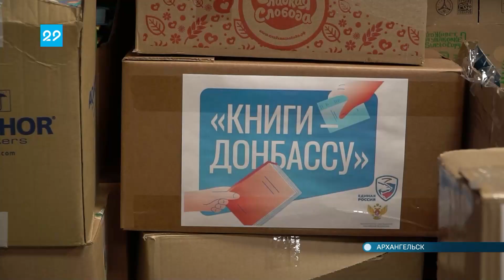12 12 2022 Поддержка детей донбасса